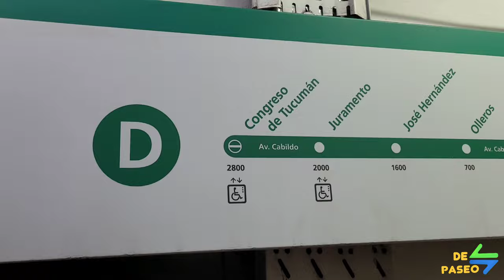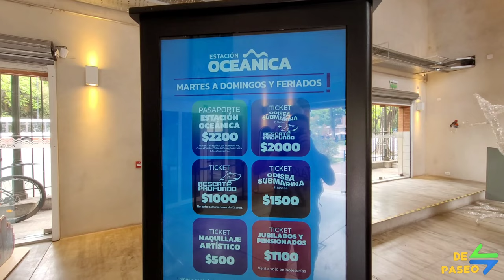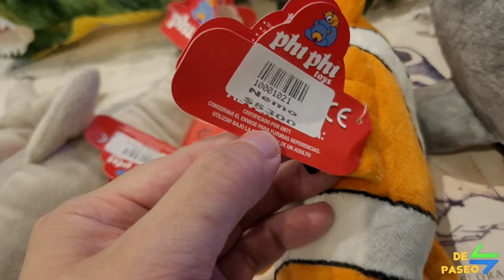ECO PARQUE ♻️ BUENOS AIRES 🦚el antiguo zoologico que hoy es un parque interactivo !!✳️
ECO PARQUE de BUENOS AIRES el antiguo zoologico que hoy es un parque interactivo !!

un paseo por el antiguo zoologico de Buenos Aires , hoy dia transformado en un parque ecologico, donde los animales fueron transladados a refugios y ahora en el lugar se creo un paseo porteño infaltable . Te muestro la nueva atraccion en 4d de un simulador de submarino por el mar Argentino.!!! no te pierdas esta propuesta gratuita de la ciudad !